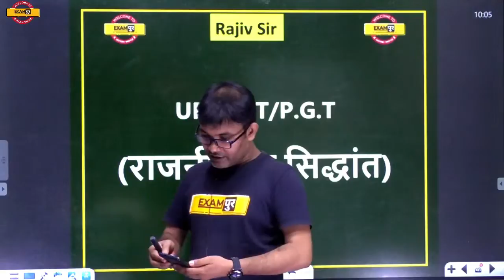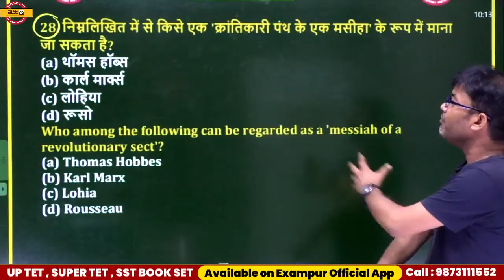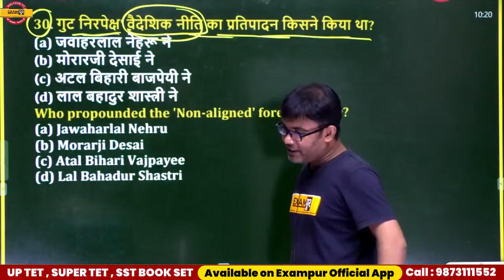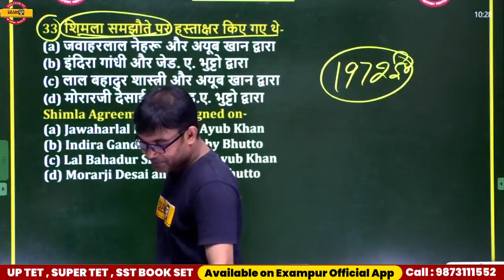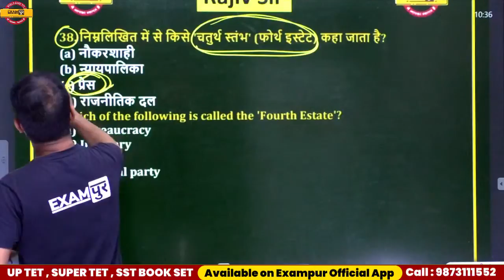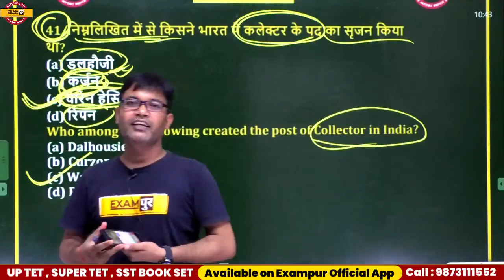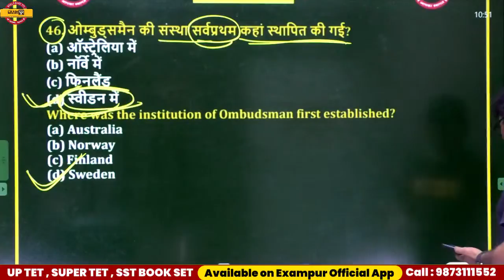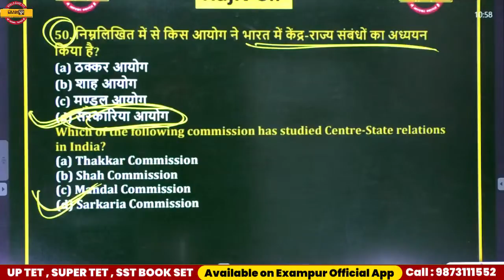UPTGT 2021 | Political Science | Political Theorists MCQ |राजनीतिक विचारक एवं सिद्धांत| By Rajiv Sir